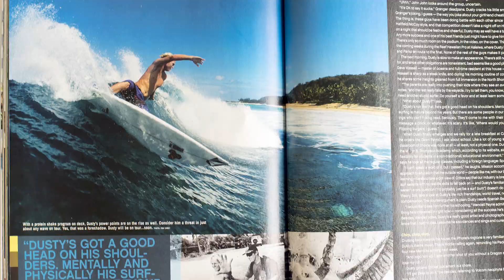Relentless: A Dusty Payne Profile Film (trailer) | Full Edit Release June 13th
A few months ago, Dusty Payne was in a much different situation that he is today. In a hospital bed with fresh metal plates in his head and a jaw wired shut following a horrific wipeout at Backdoor, it would be understandable if Payne succumbed to feelings of despair and hopelessness. In that moment, however, when asked what he thought we should title the surf movie chronicling the months leading up to his injury, and the subsequent road to recovery, he grabbed a piece of paper and wrote one word: "Relentless."

There couldn't be a more apt description for a surfer who has been dry docked numerous times due to injury in the past, and nearly killed in his most recent accident at Backdoor. But for Payne, after every setback, he's been unflinching in his commitment to come back stronger than ever.

Wednesday, our new film starring Payne, called "Relentless," will be streaming on our site. In the meantime, we recently caught up with Payne to see where he's at in his recovery and to discuss his ceaseless drive to return to peak form. Read the full interview on surfer.com (Tuesday at midnight PST).